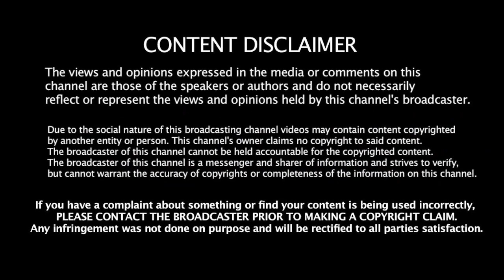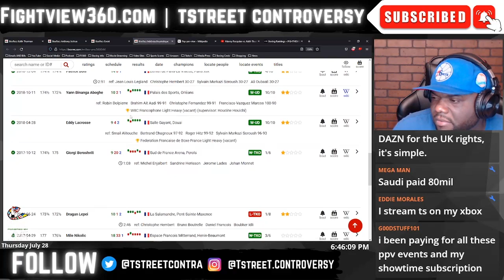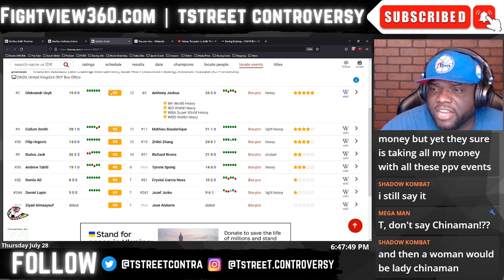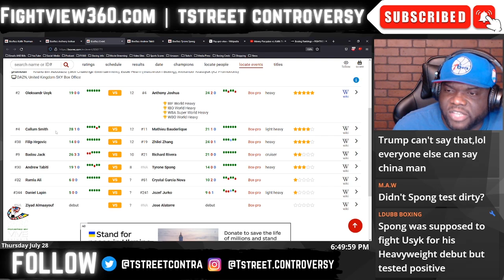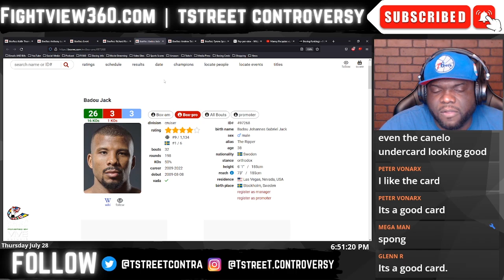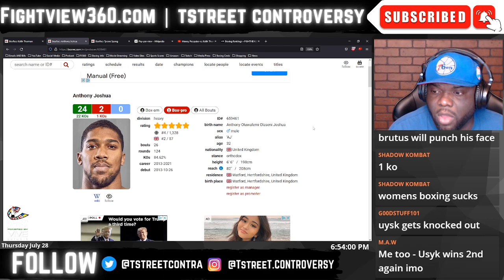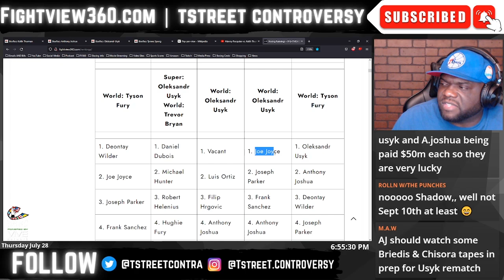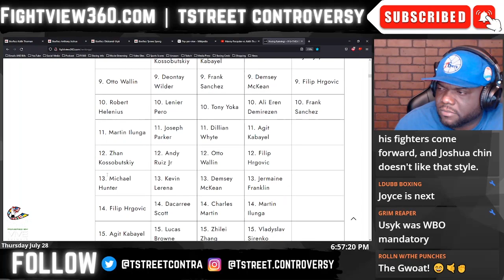DAZN Going To PPV Usyk Joshua 2? | SKY PPV In UK! | Undercard SET! Good OR Average UNDERCARD?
FightView360 July 28 2022 | TstreeT gives his preview and predictions on Oleksandr Usyk vs Anthony Joshua 2 set for August 20th on Sky Sports Box Office in the UK and DAZN in the States | Undercard is SET and listed BELOW |

- Danny Garcia vs. Jose Benavidez Jr 7/30 | UC: Adam Kownacki v Demirezen | Gary Antuanne Russell v Rances Barthelemy | Sergiy Derevyanchenko v Conley | Vito Mielnicki Jr. v Jimmy Williams | Julian Williams v TBA
- Jake Paul vs. Hasim Rahman Jr & Amanda Serrano vs. Carabajal 8/6 | Brandun Lee v TBA | Ashton Sylve v Rodriguez | Brandun Lee v Madera

* DAZN *

* OTHER Networks *